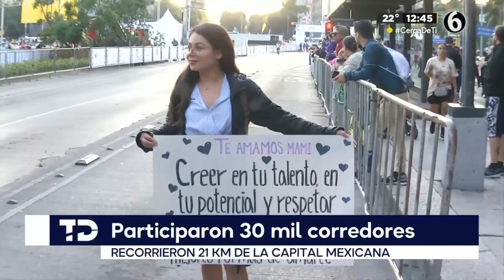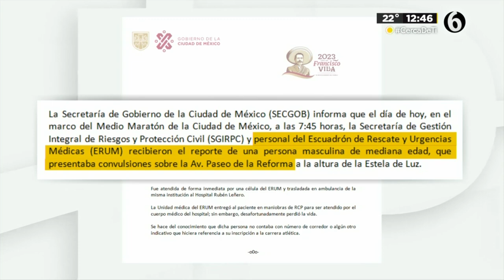En Medio Maratón de CdMx 2023, participaron 40 mil corredores; Martí Batres celebra asistencia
El jefe de Gobierno, Martí Batres, celebró que la edición XVI del Medio Maratón de la Ciudad de México concentró a 40 mil participantes; 30 mil corredores inscritos y 10 mil que se unieron por su cuenta a la ruta de 21 kilómetros, que partió de la Torre del Caballito en Paseo de la Reforma y culminó en el Ángel de la Independencia.